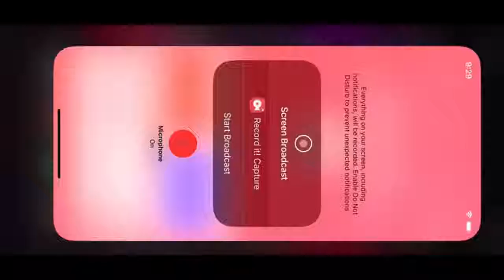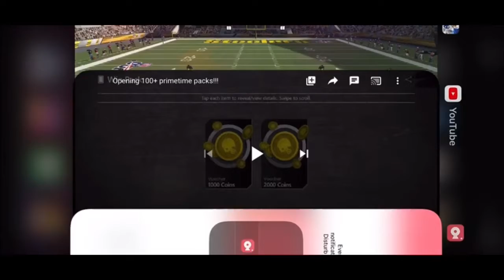We pulled a primetime on pack 135 of 135!!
Short vid, hope you guys enjoy!